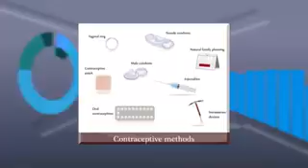မွန္မွန္ကန္ကန္ေဆာင္႐ြက္သင့္တဲ့ သေႏၶသားတားနည္းမ်ား 4 6 17 Health Fix Avoid Pregnancy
ဆရာ ေဒါက္တာမင္းထင္ေအာင္က အိမ္ေထာင္ရွင္အမ်ိဳးသမီးမ်ားအတြက္ သေႏၶသားတားနည္းမ်ားအေၾကာင္းနဲ႔ သိထားသင့္တာေလးေတြကို ေျပာျပေပးထားပါတယ္။